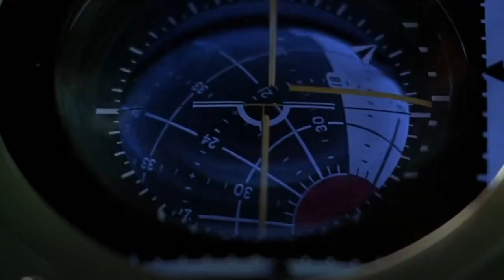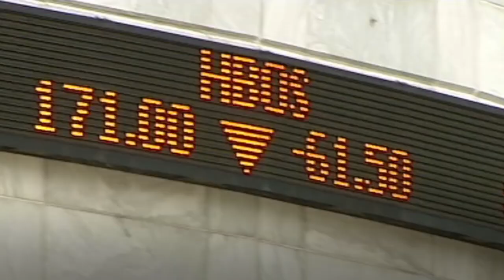What's leaving Netflix April 2018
Netflix will let go TV series like  “Happy Tree Friends,” with more movie like “Kung Fu Panda 3” and
"Shawshank Redemption".

Useful links

How to set up Smart DNS Proxy on different devices.